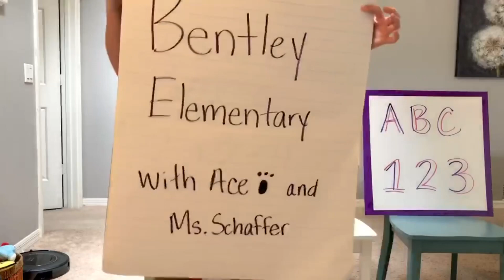ABC - Easy as 1, 2, 3!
Bentley Staff shows you what it’s all about!